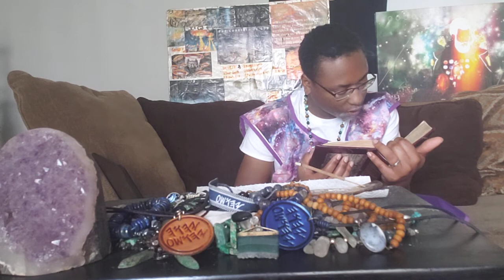These Spirits Are Turning Up !!